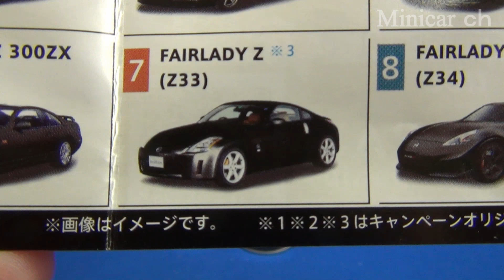7 FAIRLADY Z (Z33) 攻メノ日産名車 ブラックカーコレクション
UCC BLACK 無糖 攻メノ日産名車 ブラックカーコレクションの FAIRLADY Z (Z33)です。
2014年6月17日(火)より展開。
私はセブンイレブンでゲット。
※キャンペーンオリジナルカラー